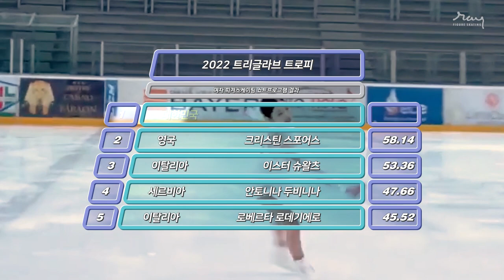마지막 아베마리아 / 2022 트리글라브 트로피 / 이해인 쇼트프로그램 _ LEE Haein SP / Triglav Trophy 2022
이번 시즌 마지막까지 최선을 다했던 @happy_haein05 의 아베마리아

2022 4월 16일
2022 트리글라브 트로피
4번 이해인 쇼트프로그램
아베 마리아 (슈베르트) by 헬렌 피셔

16.Apr.2022
Triglav Trophy 2022
No.4 LEE Haein Short program
Ave Maria by Franz Schubert, performed by Helen Fischer

교육연합신문 EduYonhap.com (thumbnail)